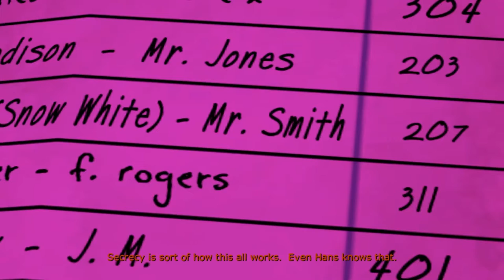The Wolf Among Us Episode 2 Gameplay Walkthrough [1080p HD PC GTX1060 6gb] Part 3 (Full Vietsub)